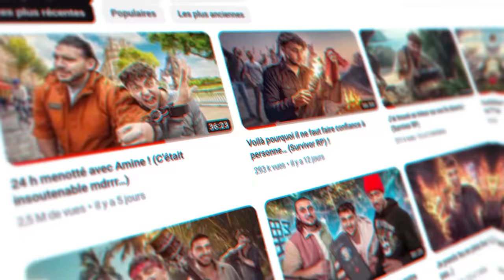24H pour faire un triathlon avec le Champion du monde Paralympique ! (L'entrainement est trop dur !)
24H avec moi pour un entraînement au Triathlon avec Alexis Hanquinquant le champion Paralympique des JO de Tokyo ! Super entrainement pour l'Everest ! C'était vraiment chaud entre le vélo, natation et course ça m'a bien fumé xD

Si toi aussi tu veux vivre des expériences comme celle-ci, télécharge l’appli Nike et deviens membre Nike

Collaboration commerciale

Merci la team de me suivre ♥

🎥 Mon équipe :
Monteur : Spyro & Ouanne
Miniature : Aziatack